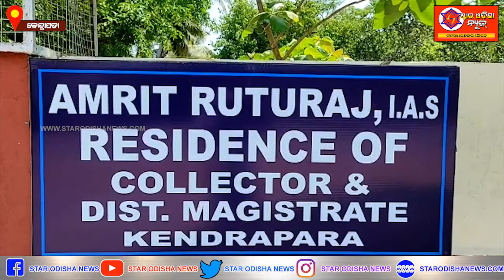କେନ୍ଦ୍ରାପଡା ଜିଲ୍ଲାପାଳଙ୍କ ଜିଲ୍ଲାର କୋଭିଡ ରୋଗୀମାନଙ୍କ ସମ୍ପରେ ଗଣମାଧ୍ୟମକୁ ସୂଚନା